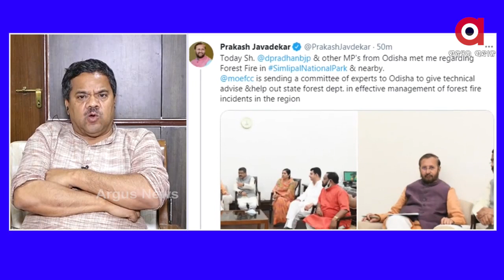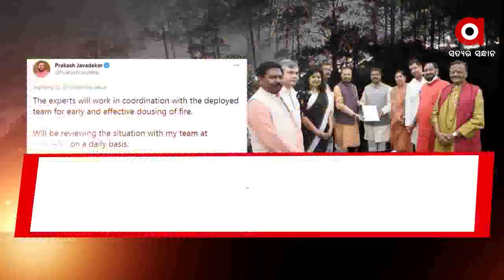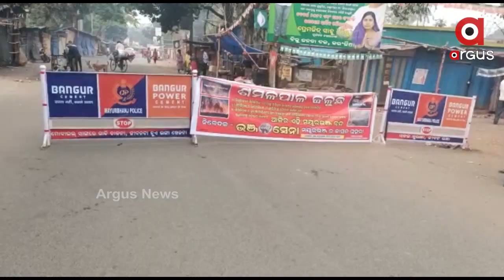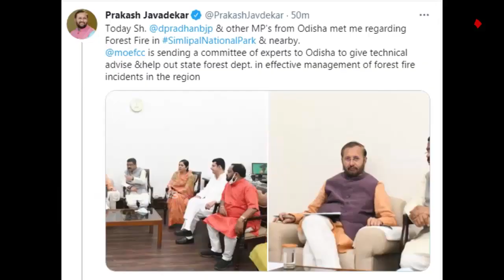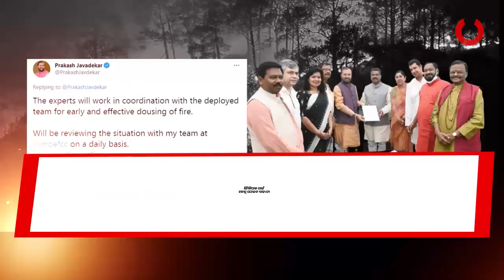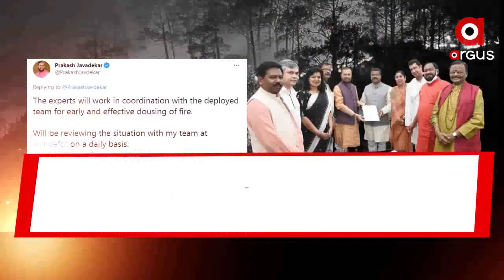ପ୍ରଶ୍ନକାଳ: ବର୍ଷା ଭରସା